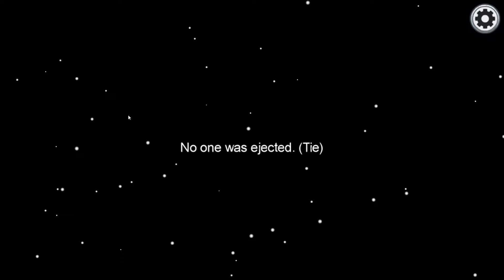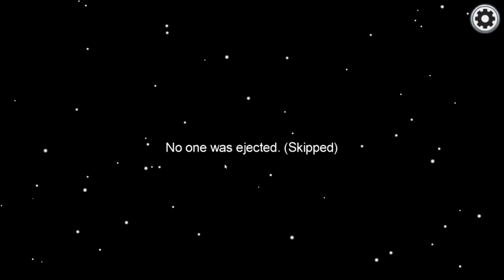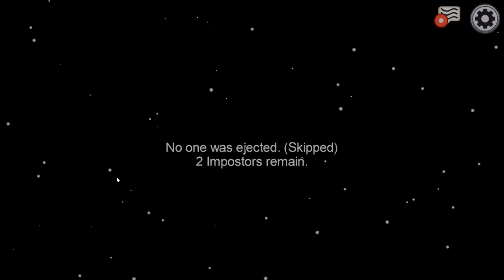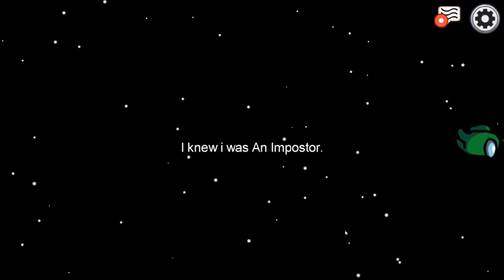Among us my impostor luck is crazy!